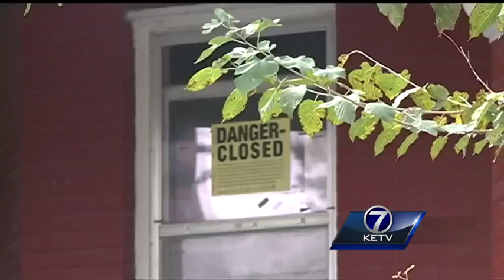Problem properties ordinance sees debate Tuesday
As the city tries to take on problem properties with a new ordinance, opponents are taking on the city, saying the proposed changes aren't fair.